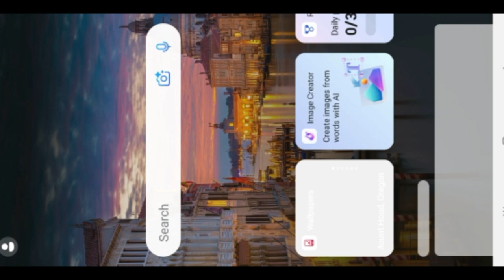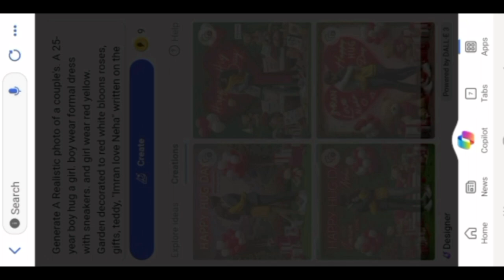Hug Day Ai Photo Editing 2024 | How To Creat Ai Photo For Hug Day | Bing App Editing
Royal Imran
Gayes Is Video Me Humne Bataya Hai Ki HugDay Photo Kaise Creat Hote Hai

Prompts 👇
Generate A Realistic photo of a couple's. A 25-year boy hug a girl. boy wear formal dress with sneakers. and girl wear red lehnga. Garden decorated to red white bloons roses, gifts, teddy, "Imran love Neha" written on the wall, Written on the wall Happy Hug day in red neon colour, spelling mistake

ai hug day photo
ai hug day photo editing
3d ai hug day photo
bing image creator best friend
ai couple photo generator with name
hug day photo editing 2024
3d hug day photo
hug day photo
Couple ai image generator tamil
couple ai photo generator
ai couple photo generator malayalam
ai teddy day photo
bing ai hug day photo

3d whatsapp dp images
wings photo editing boys broken
ai images generator
wings 3d images instagram
3d photo editing
couple ai bing image creator
bing
3d teddy day photo
3d ai happy teddy day photo
photo editing bing app
photo editing
microsoft bing image creator
3d image kaise banaye
3d photo editing
bing app
bing ai
image creator bing bing chat with ai and gpt-4 photo editing